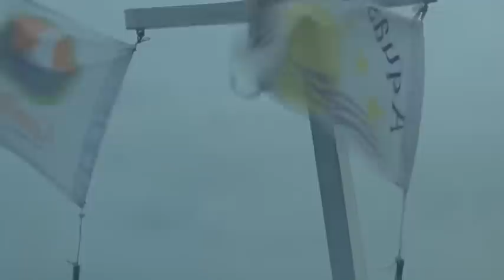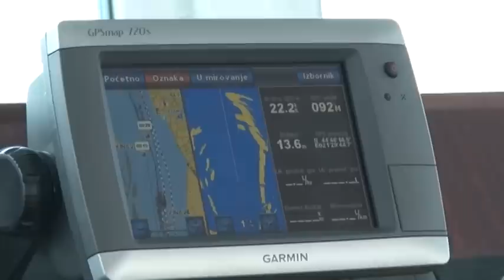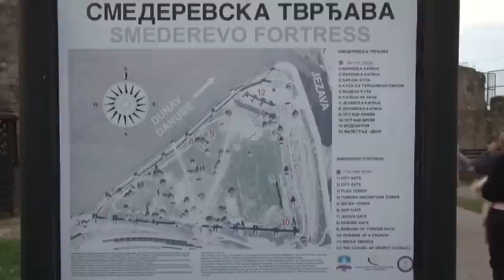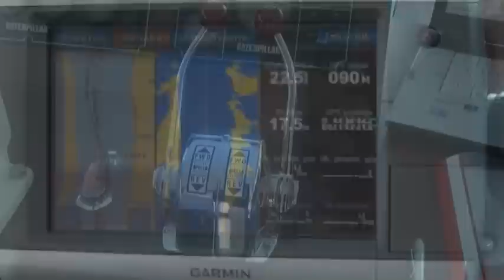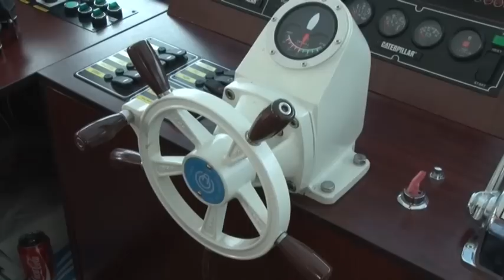Krstarenje Dunavom kroz istoriju Emisija 01